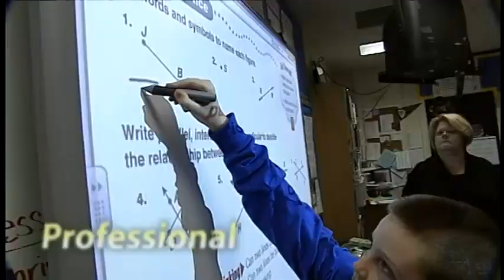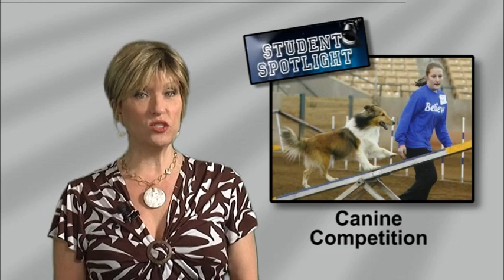NAFC-TV's "Moving Forward" April 5, 2013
In this week's Moving Forward, NAHS freshman Lydia Robbins is in the Student Spotlight for her accomplishments outside of the classroom.  Also, we'll tell you about two student art shows that you won't want to miss!